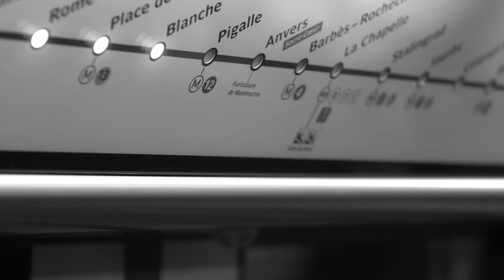Le cour(t) du Pigalle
Barcelona & Amsterdam meet in Paris. A video collab with our spanish friends & partners @sweat_studio, specialized in crafting visual content. One year ago we produced a film for @pigallebasketball9 and Sweat remixed our video with some amazing visual graphics! The first of many collabo's!

Credits:
Production & Cinematography: @beemflights (@basmuts & @sandermuts)
Edit & Post: @sweat_studio
Spoken word by: @maydien
Beats by: @mitchellyard
Ballers: @lionel_mok, @_eliassous_, @stevedonovan_, @maydien
Special Thanks to: @ahmed5ebd & @stephane_ashpool 🙌🏼

All tags are instagram tags